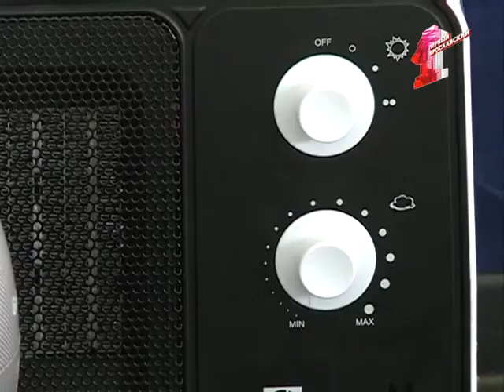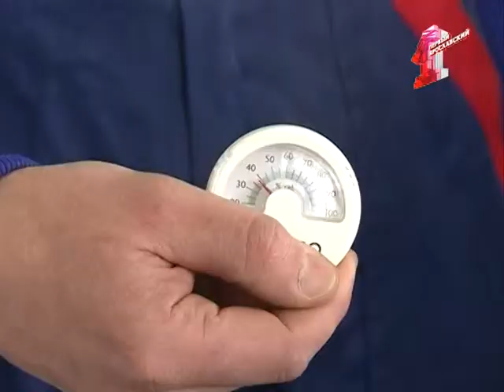Как выбрать увлажнитель воздуха?